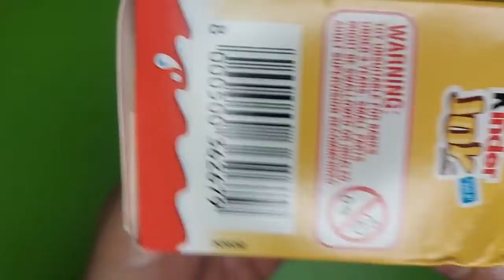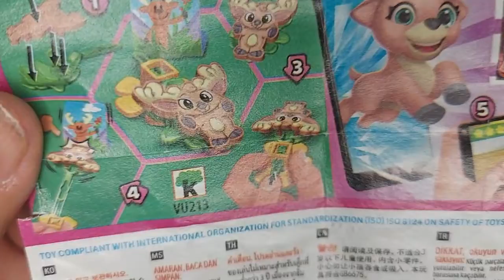yummy kinder joy